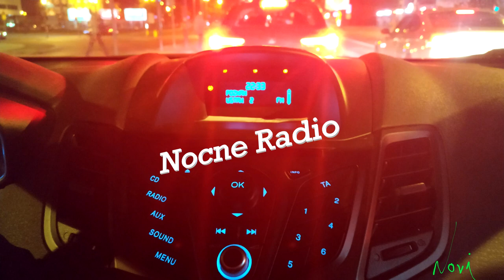05. Novi - Sto (prod. YZ)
Wokal/Słowa - Novi
Mix/Mastering - Novi
Grafika - Novi
Muzyka - YZ
Album - Nocne Radio EP

2019